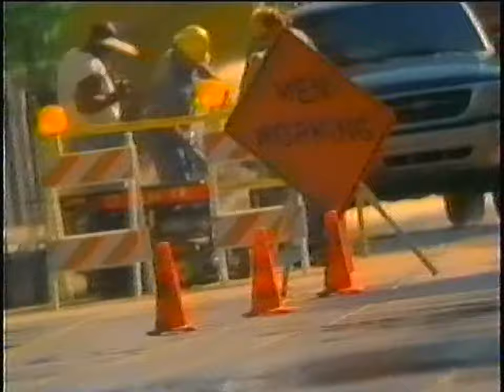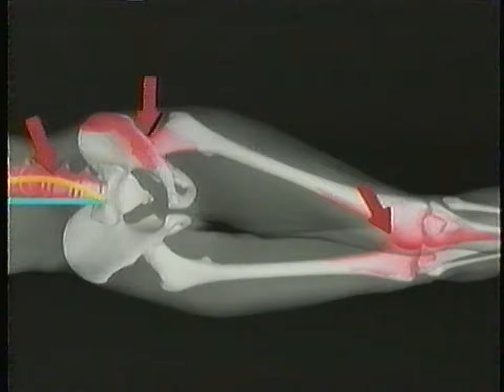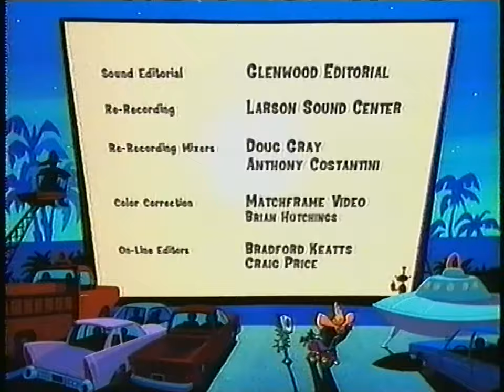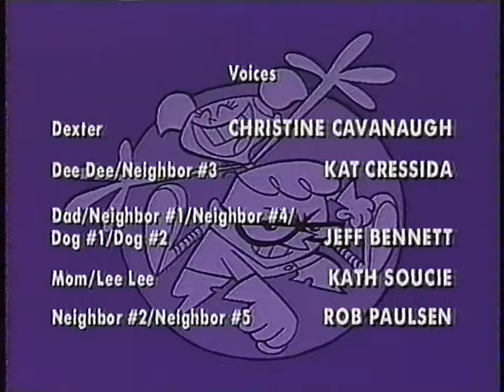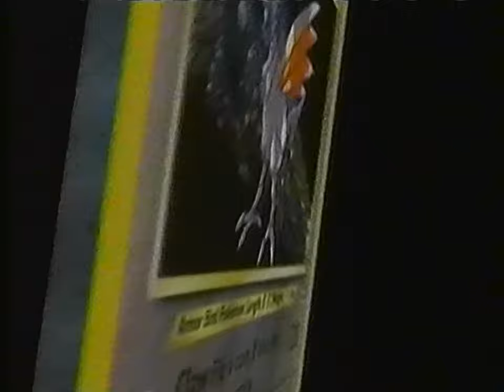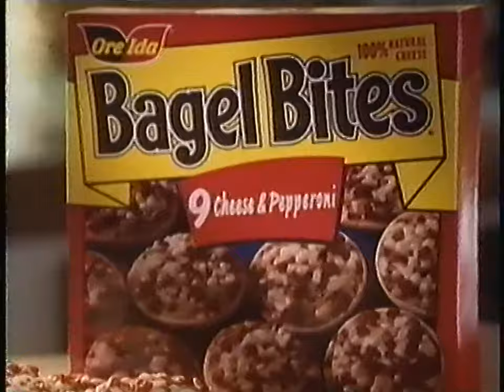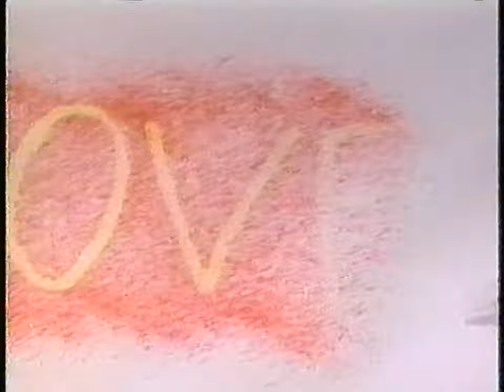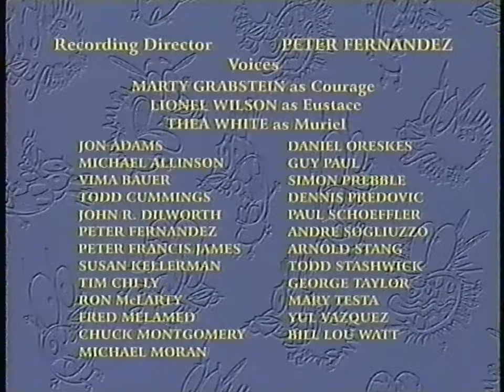Cartoon Cartoon Fridays Full Block from February 12, 2001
Had this tape for a while now but finally decided it's time I upload this since we've finally made it to 1k subscribers! What better way to do it then to share one of the crown jewels of my collection, a complete CCF block from January 12, 2001 uploaded in 1080p! Plus it's a Friday which makes it even better. Happy birthday CCF!

I noticed the title is a bit misleading, so I will provide the full block as the title says.